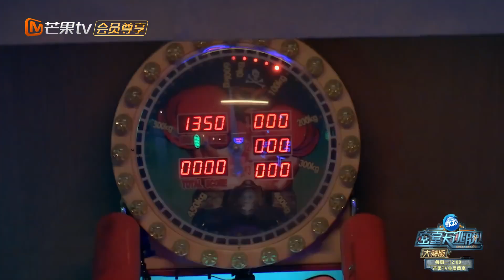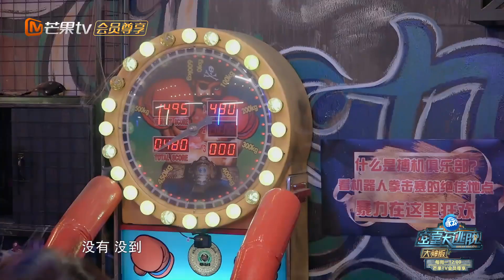高能时刻！密室Solo韬变身“一拳超人”竟意外成功解锁密码《密室大逃脱 大神版》 Great Escape MASTER Ver.花絮 【湖南卫视官方HD】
《密室大逃脱 大神版》惊喜上线，名校学霸精英云集，一起解密过关。蒲熠星、文韬、唐九洲、邵明明、火树、JY狼王等高智商玩家成为密室“内测版”成员，一起高能爆笑冲破密室！

★ 五月芒果热播综艺大放送 ★

芒果TV全新爆笑、烧脑的超大型密室逃脱真人秀《密室大逃脱》官方定制衍生。六位大神玩家将被送到不同主题的密室里，需要相互协助完成逃脱。